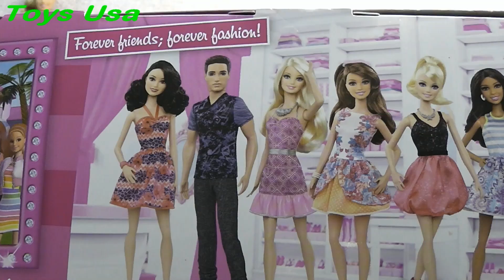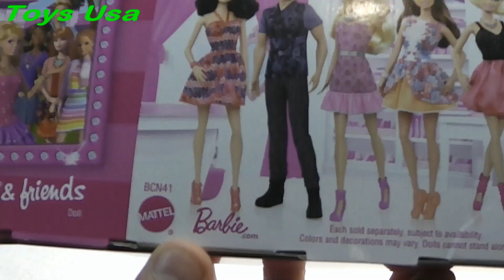Barbie, Dora The Explorer, Peppa Pig, Cars, Toy Story, Frozen, Rio, Маша и Медведь, Peppa Pig toys,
Barbie, Dora The Explorer, Peppa Pig, Cars, Toy Story, Frozen, Rio, Маша и Медведь, Peppa Pig toys, Mickey Mouse